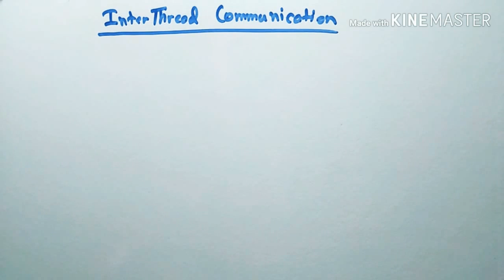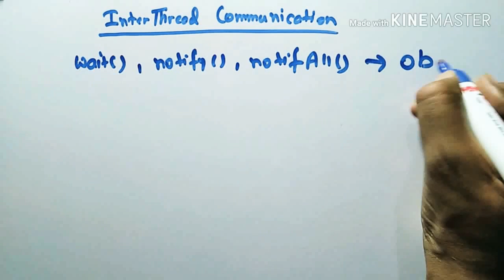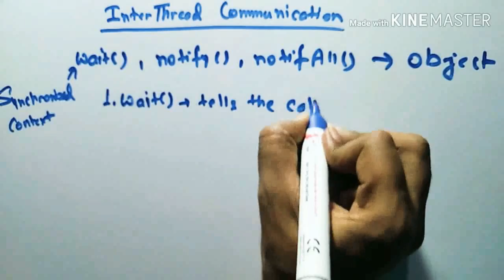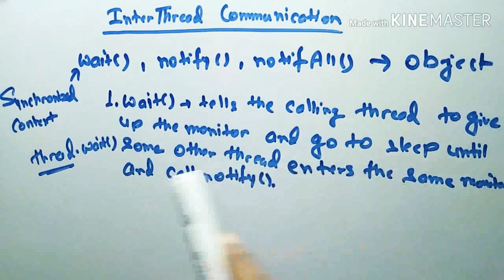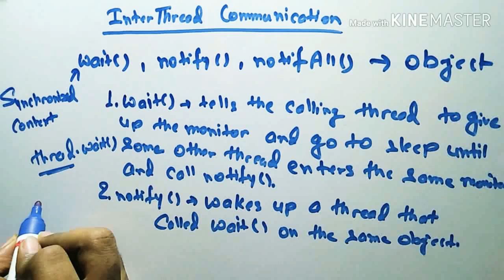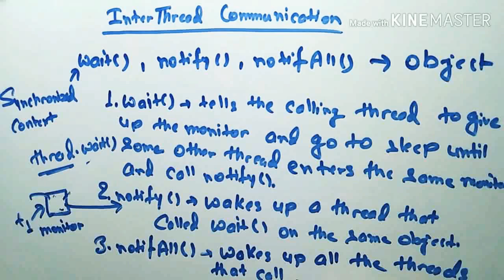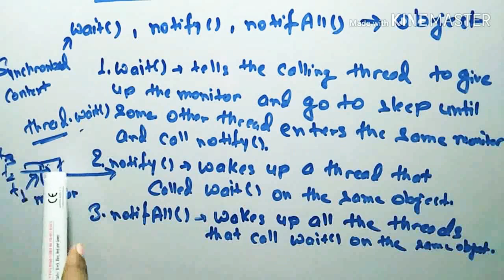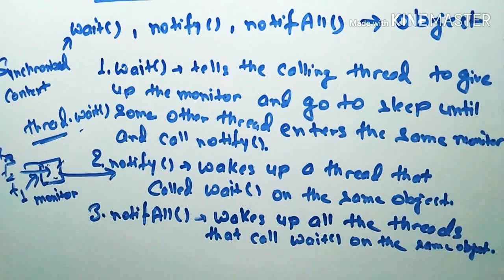Interthread communication part 2